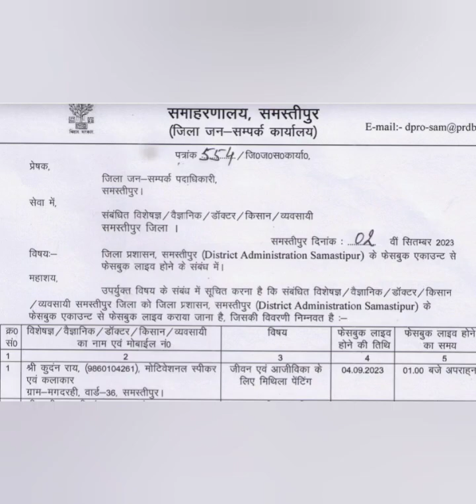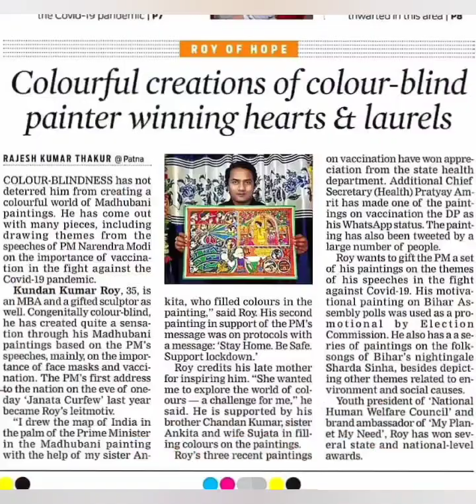Mithila Painting for Life and Livelihood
Importance of Mithila paintings in Life and livelihood